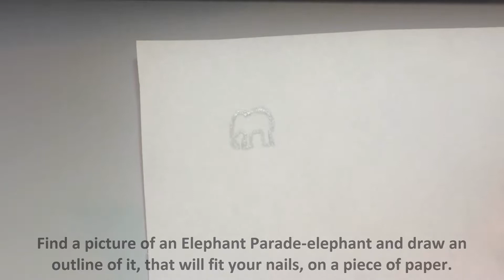Elephant Parade French Tip Nail Art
I have actually thought long and hard about this nail art design. I love the Elephant Parade elephants (and elephants in general) but they are all very detailed and hard to get down on your nails. Then I thought why not make the background as happy and colorful as the Parade elephants? The design also holds a knew technique for me - a DIY nail art sticker.

Polishes I used:
Rimmel: Nail Nurse, base and top coat
Essie: Blanc
Ciaté: Mojito
Essie: Too Too Hot
Essie: Licorice